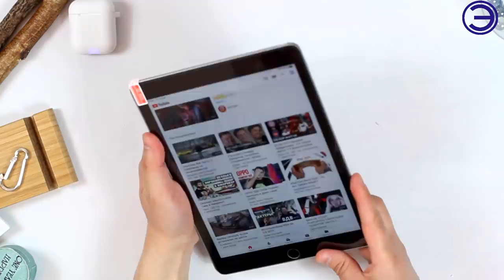AIR PODS ЗА КОПЕЙКИ И ДРУГИЕ ГАДЖЕТЫ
1. Mini Earbuds Bluetooth i9S TWS

МУЗЫКА